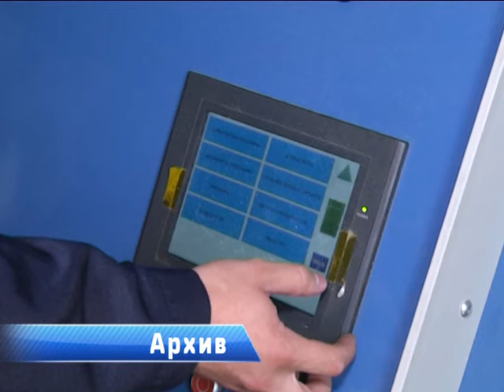2017-12-22 г. Брест. «Брестхлебопродукт». Новости на Буг-ТВ.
Работа информационно-пропагандистской группы Ленинского района: «Брестхлебопродукт».
В 2003-ем году Президент Беларуси подписал Указ №254. Документ регламентирует деятельность информационно-пропагандистских групп, а также участие руководителей республиканских и местных государственных органов и иных организаций в идеологической работе. Информационно-пропагандистская группа администрации Ленинского района города над Бугом побывала накануне на предприятии «Брестхлебопродукт».